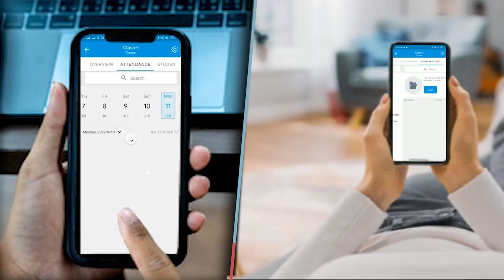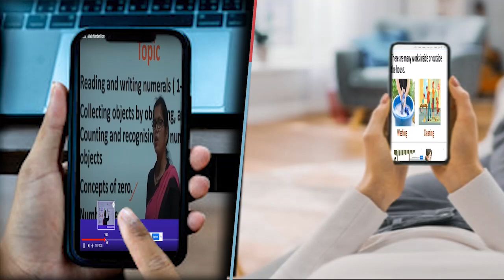World's Lion Days || Short Speech By Harshit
FACEBOOK:- Riddhi Siddhi Central School
GET OUR APP ON PLAY STORE:- RSCS NACHAP